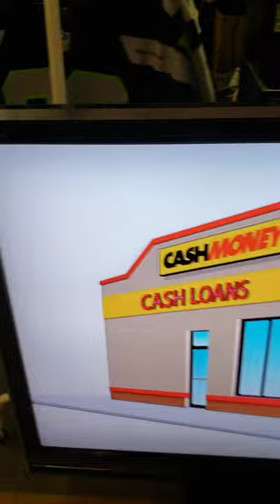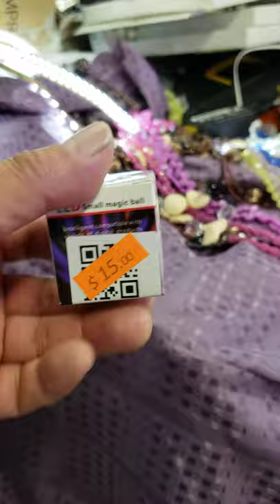Mercado de pulgas (flea market) en Vancouver 4A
aquí verás todo lo que puedes encontrar en el mercado de pulgas en Vancouver. Filmado en Octubre 2020